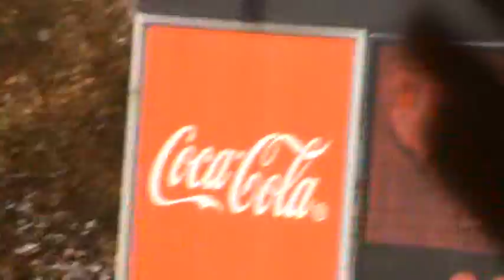GOL DE A BUENO--------RAYO-1,CELTA-0